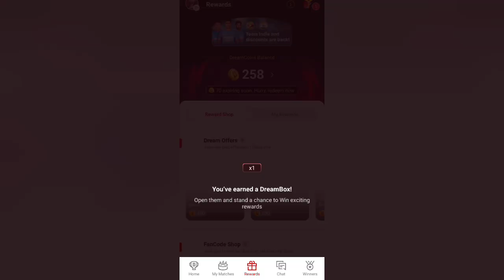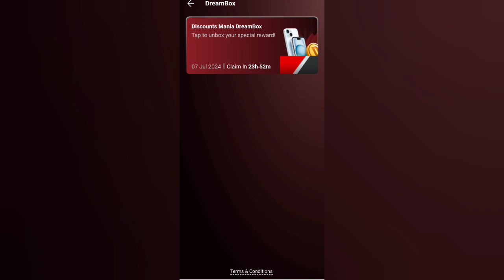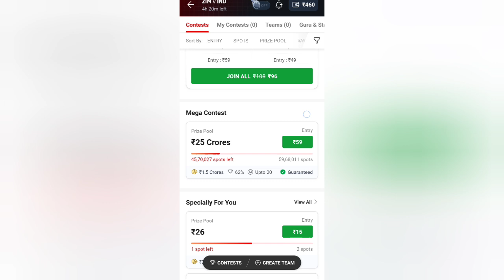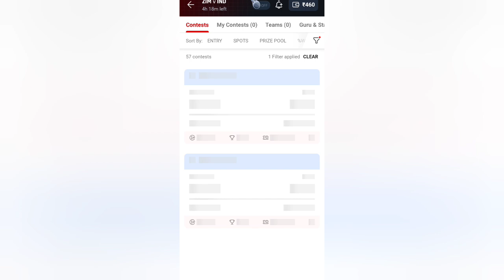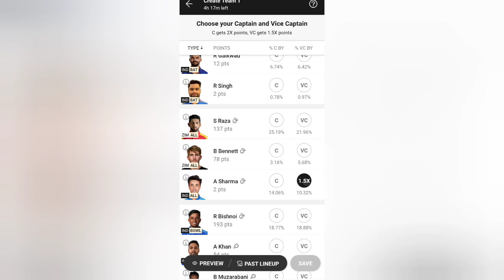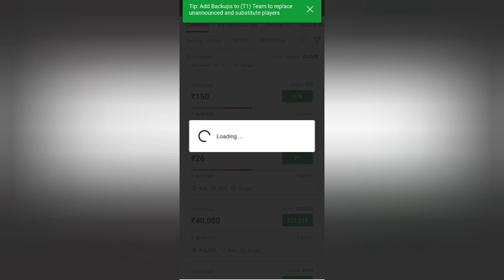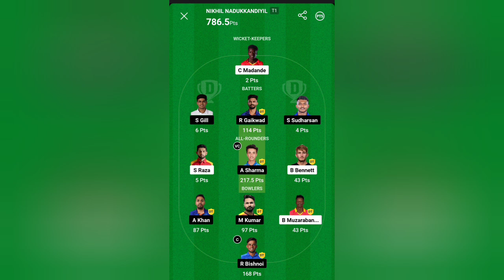What are DreamCoins | എന്താണ് DreamCoins | ഡ്രീം കോയിൻ ഉപയോ​ഗിച്ച് Dream11ൽ എങ്ങിനെ Join ചെയ്യാം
What are DreamCoins & Rewards Shop | How to get Dream Coin | DreamBox Rewards | എന്താണ് DreamCoins | ഡ്രീം കോയിൻ എങ്ങനെ ലഭിക്കും | ഡ്രീം കോയിൻ ഉപയോ​ഗിച്ച് എങ്ങിനെ Dream11ൽ join ചെയ്യാം | dream11 dreamcoins dream11contest dream11team dreambox dream11offer dream11prediction Collect DreamCoins whenever you perform 2 types of actions: Every Time and One-Time.
Redeem your DreamCoins for exciting and amazing rewards on our Rewards Shop EVERY DAY!